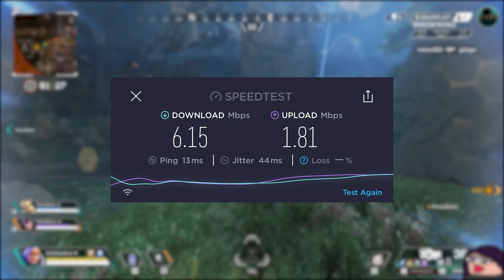TRICK or TREAT? I'm back from the dead... I think [Apex Legends]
lots o' ppl are gonna b mad that i don't play yugioh anymore